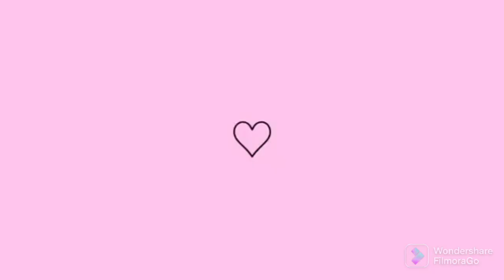😍🏠 TOUR PELA MINHA CASA || ANTES E DEPOIS